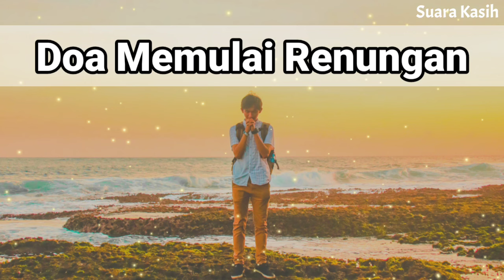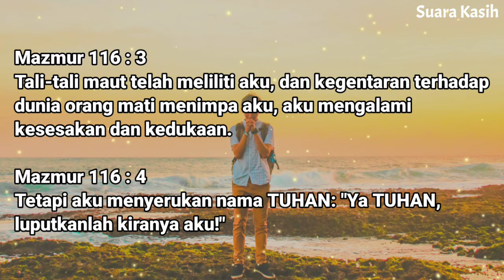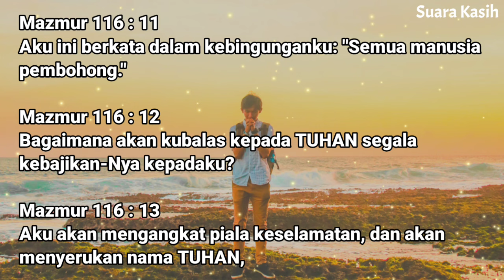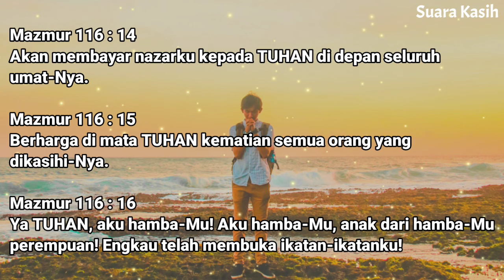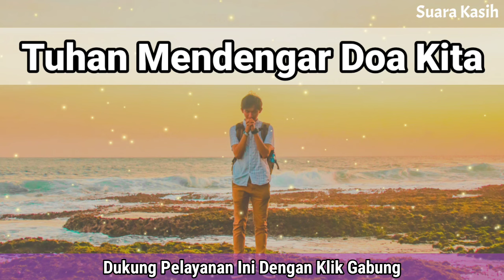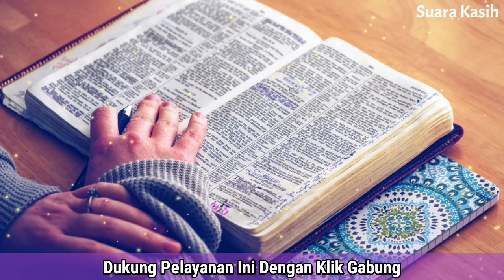Renungan Pagi Kristen - Doa Pagi - Suara Injil - Pohon Kehidupan Terbaru - Saat Teduh Pagi Terbaru